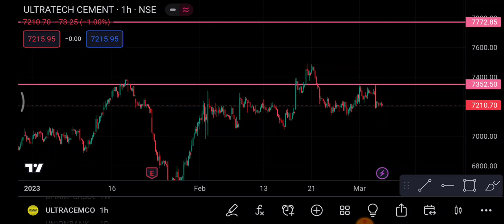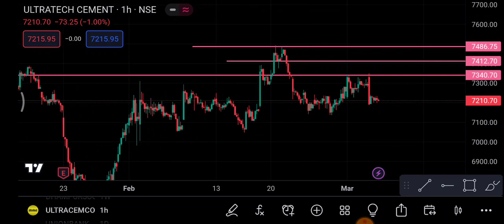Ultra tech cement 6 March | Ultra tech cement Share News | Ultra tech cement Share latest news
1-) Ultra tech cement Share
2-) Ultra tech cement share news today
3-) Ultra tech cement share latest news
4-) Ultra tech cement share price
5-) Ultra tech cement share analysis
6-) Ultra tech cement share price today